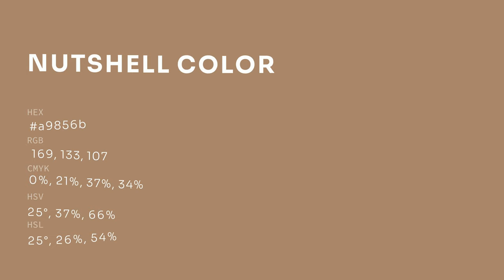Nutshell color a9856b hex color - Brown color - Cool color a9856b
What color is Nutshell ? a9856b hex color - Brown color - Cool color a9856b

Hex a9856b Color Code is also known as Nutshell color.